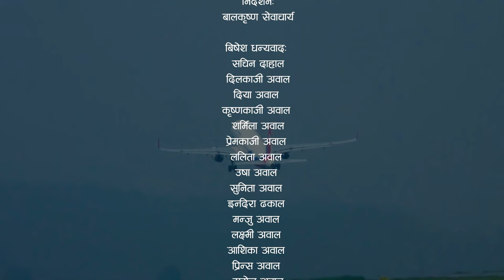kisan ko rahar || laxmi Prasad Devkota || Reverb Sewacharya || 2023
kishan ko rahar || laxmi Prasad Devkota || Reverb Sewacharya

Lyrics: Maha kavi Laxmi Pd. Devkota

Vocal: Reverb Sewacharya
Music Compose: Ilaj Prasai
Music Arrange: Balkrishna Sewacharya
Music Production: Flutter Studio, Banepa

Video Production: Aperture .X Studios
Guest Artist: Jarina Sewacharya
Camera/Edit: Ashok Ranjit
Production Manager: Bhawana Thapa
Dress: Mohan Dance & Dress hire Banepa

Direction: Balkrishna Sewacharya

Special Thanks:
Dilkaji Awal
Diya Awal
Krishna Kaji Awal
Sharmila Awal
Premkaji Awal
Lalita Awal
Usha Awal
Sunita Awal
Indira Dhakal
Manju Awal
Laxmi Awal
Ashika Awal
Prince Awal
Saroj Awal
Sachin Dahal

Unauthorized downloading and duplicating our contents on YouTube channel and any other media platform is STRICTLY PROHIBITED and will lead to punitive measures.
                                    Thanks Flutter Music Nepal.